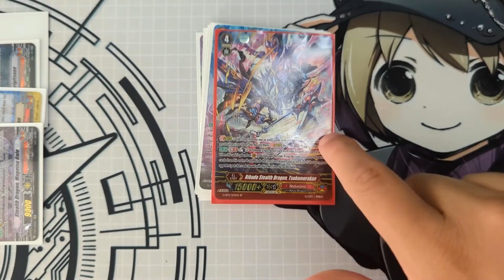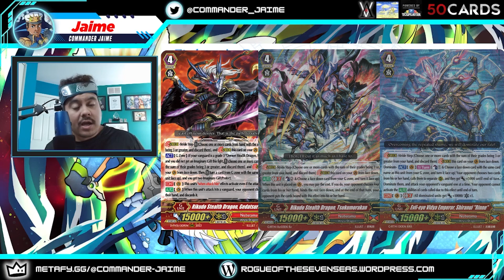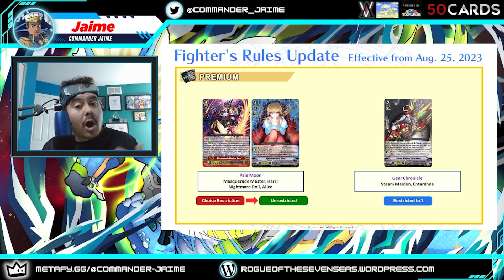Premium Banlist | History Collection Banlist August 2023 | Cardfight Vanguard overDress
Hi amigos, we recently got the unannounced banlist! I cover the Premium side of things. Enjoy!

0:00 Funny Intro
1:00 Premium Banlist/Thoughts
9:46 Support The Channel

COACHING/BOOK
Amazon Audible (free with a trial/you can use your credits too)

(or use code "CommanderJaime")

DISCORD SERVER - COMMANDER JAIME'S ARMADA

FOR NEW VIEWERS!! CHANNEL TRAILER (WHO is Commander Jaime?!)

Please check this link to know more about the song license details and the published date.